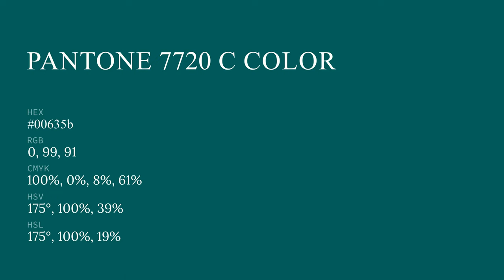color 00635b hex color - Green color - Warm color 00635b